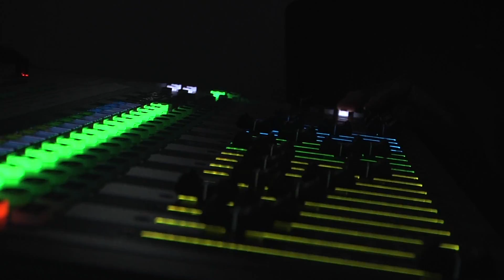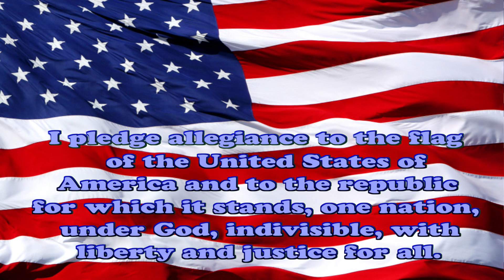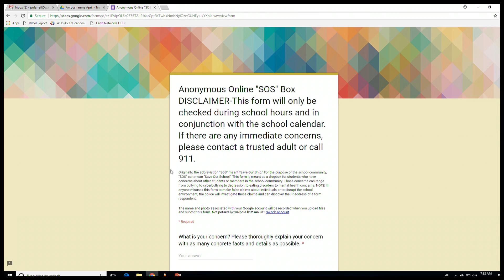Rebel Report Morning News 4-26-18